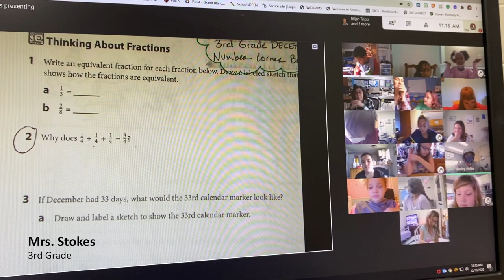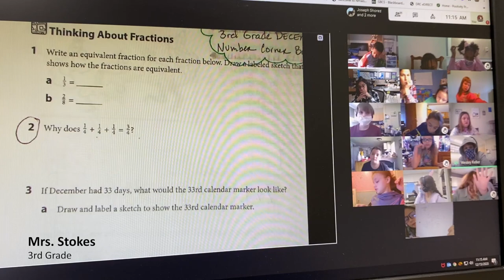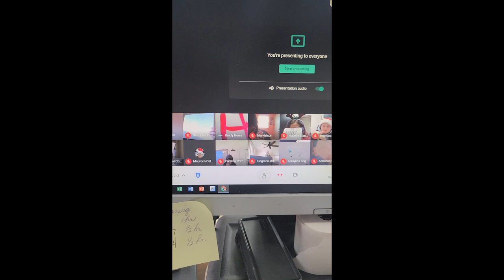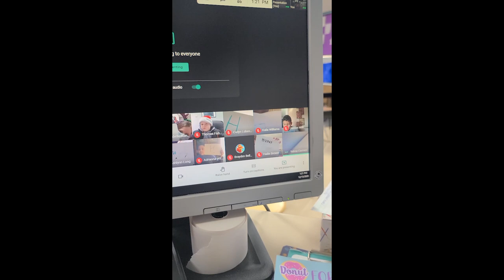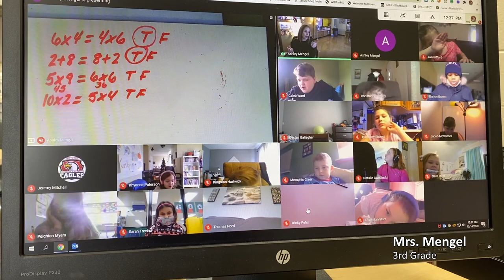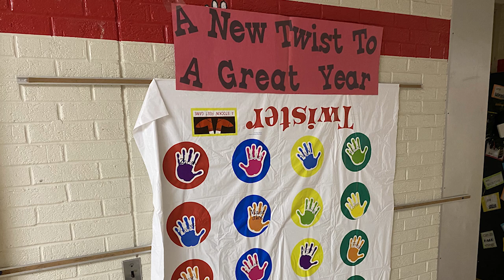McGrath Elementary GB Board of Education Update for 1.11.21